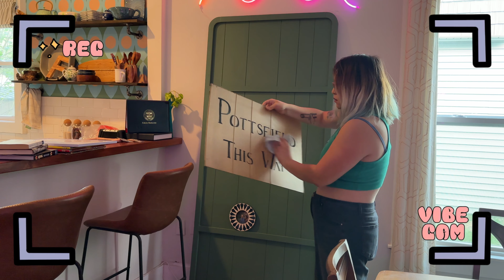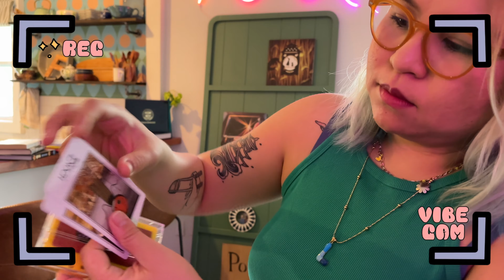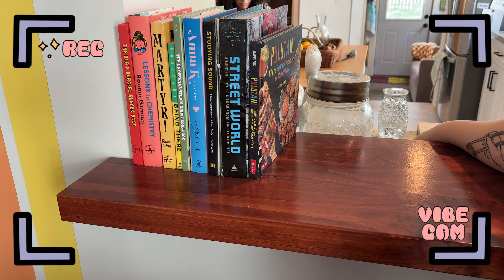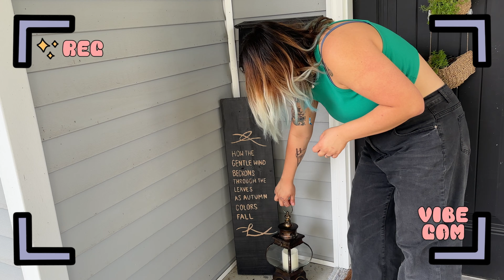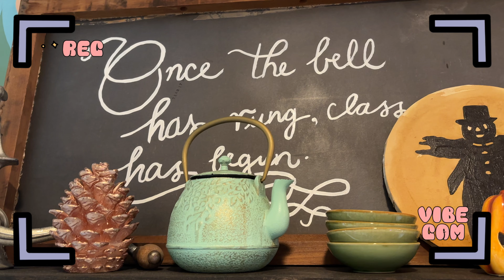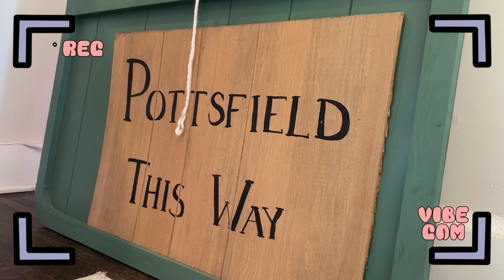over the garden wall diy decor fall vlog ᯓ★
OTGW season is HERE! Happy 10th anniversary to Over The Garden Wall! Hang out with me while I decorate for my favorite fall event!

0:00 oh hai, my funky friends!
0:48 it's over the garden wall season!
6:27 let's decorate!
16:20 let's plan new diy decor!
19:10 let's paint silhouettes!
27:21 let's paint a tapestry!
32:37 let's paint a rock fact rock!
35:37 let's paint beatrice's sass!
38:21 let's paint black turtles!
41:45 let's frame a greg riso print!
42:36 let's vibe, besties!
46:19 thanks for hanging, friends!

s o c i a l   m e d i a - let’s connect, friends!

Instagramᯓ★

TikTokᯓ★

Twitchᯓ★

check out the funky cutie website  ᯓ★

𖤣

𖥧

𖡼

𖤣.𖥧.𖡼.⚘𖤣.𖥧.𖡼.⚘𖤣.𖥧.𖡼.⚘𖤣.𖥧.𖡼.⚘𖤣.𖥧.𖡼.⚘
tag time ᯓ★